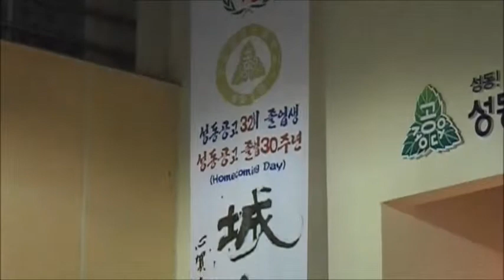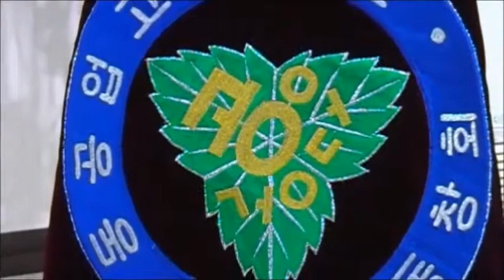성공 32회 30주년 홈커밍데이 후반부. 13.10.26일